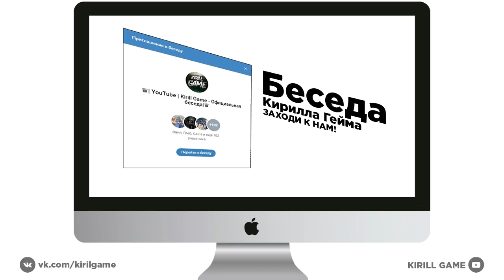🔥CRMP Amazing RolePlay - ВКАЧАЛ 10 СКИЛЛ РЫБАКА | ПРОДАЛ 4000 КГ РЫБЫ ЗА 1.200.000 РУБЛЕЙ?!#1167